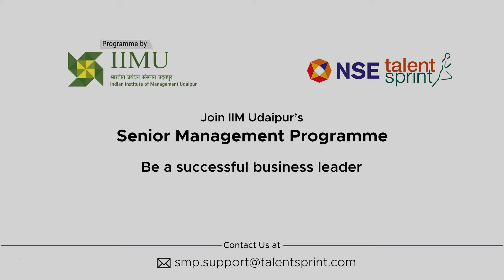Alumni Stories | Sourabh Agarwal | Senior Management Programme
Sourabh Agarwal a participant of Senior Management Programme. Listen to him as he speaks about his learning experience in this video.

About the Programme:
Senior Management Programme (SMP) by IIM Udaipur is a 12-month executive programme designed for professionals with 10+ years of experience wanting to climb the corporate ladder as a future-ready leader. The programme provides the participants with an opportunity to learn cutting-edge real-world curriculum from the distinguished faculty of IIM Udaipur, and their peers in a collaborative, supportive, and thriving academic environment. This high-impact format of the programme is perfected to transform professionals into a sought after 360-degree leader who can drive analytical and strategic decisions. Participants will also get an opportunity to network with faculty of IIM Udaipur and their fellow peers during campus immersion.

About IIM Udaipur:
IIM Udaipur, a second-generation IIM, is one of the fastest-growing management schools in the country. It was set up by the Indian Government in 2011. Taking the legacy of older IIMs forward, IIMU aspires to set new benchmarks in management education by combining excellence in teaching and research. IIMU is committed to becoming a globally recognized management school by 2030 and is inevitably driving in that direction. With an accomplished faculty, a flourishing research ecosystem, and success in attracting the best minds in the country, IIMU is upholding its core values of excellence and integrity.